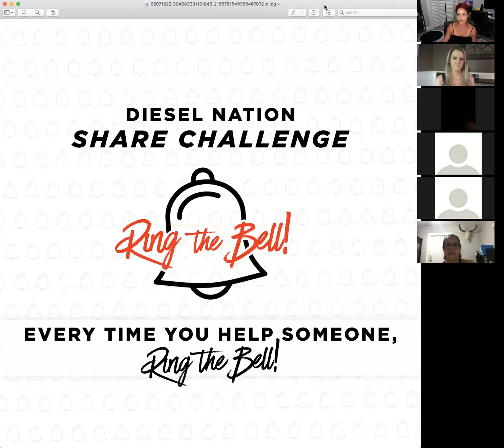Diesel Nation Team Call with BB Challenge Finalist Hannah Day!